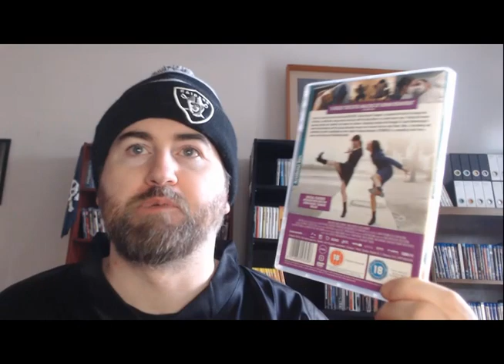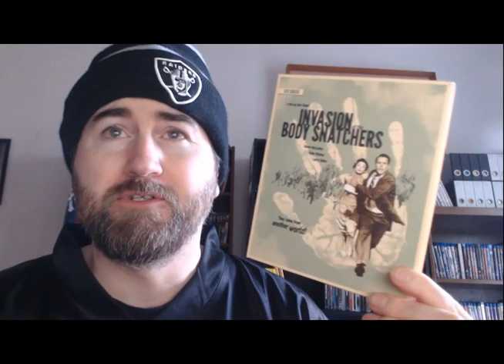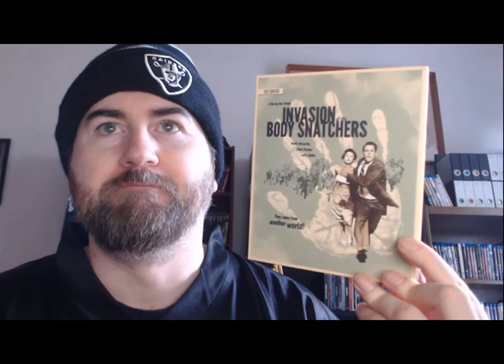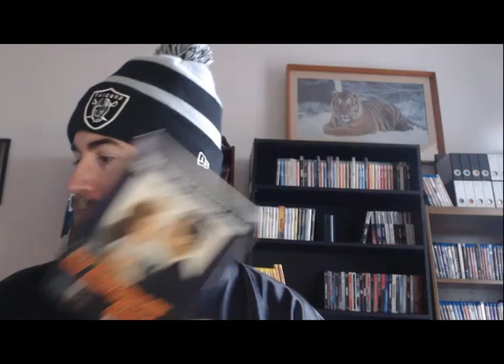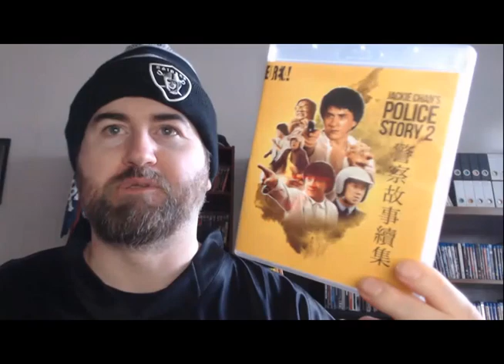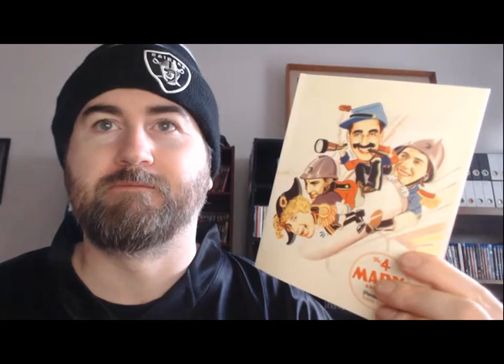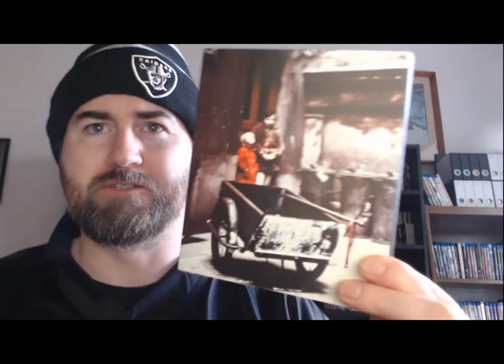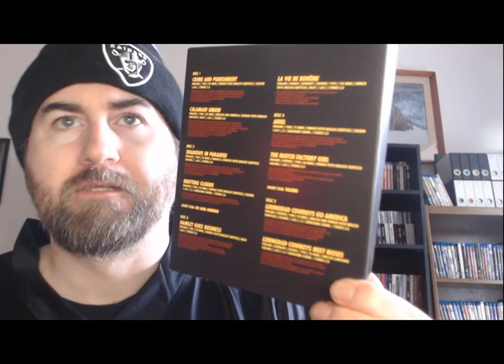THROUGH MY LETTERBOX PART 8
It's that time again for a letterbox haul